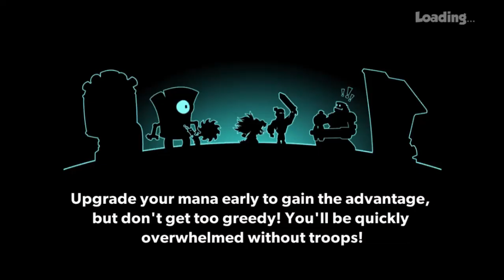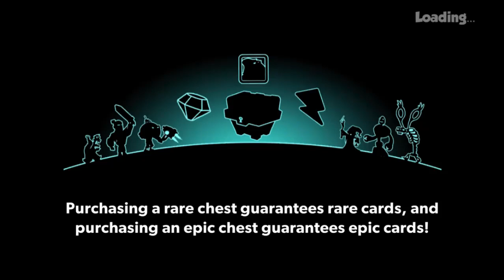Tower Conquest #183 G4K Android Gameplay Walkthrough